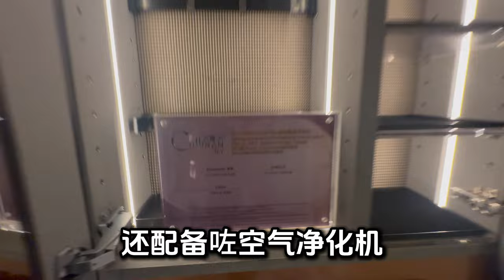啟德天璽天1991尺空中大平層 Let's Dance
WeChat：L87wong